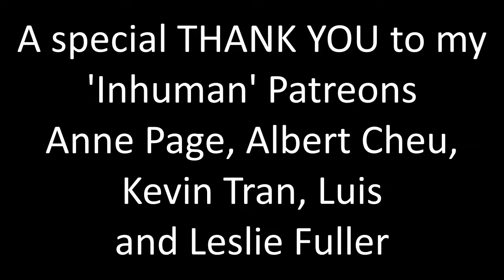Motherland: Fort Salem 2x03 "A Tiffany" Reaction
I honestly cannot put into words how much I love this show!!

A huge thank you to Anne Page, Albert Cheu, Kevin Tran, Luis, Leslie Fuller, Sara Peterson, BlueSkies77, Lawrence Brewer, Megan Forester, Petr Vitiska, Joe, stacia c, Ashkar Patel and David Mills, Jensen and Maeksi!